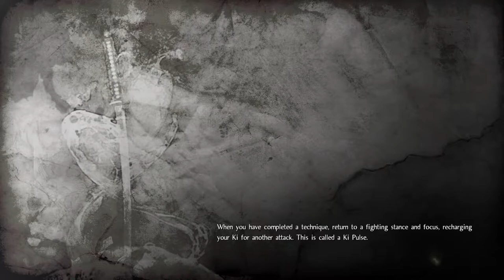kevin rodriguez Live Stream